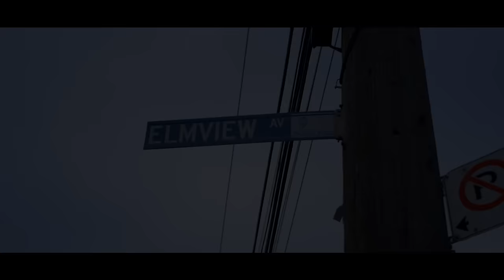Jaz - Fly For Free (Music Video)